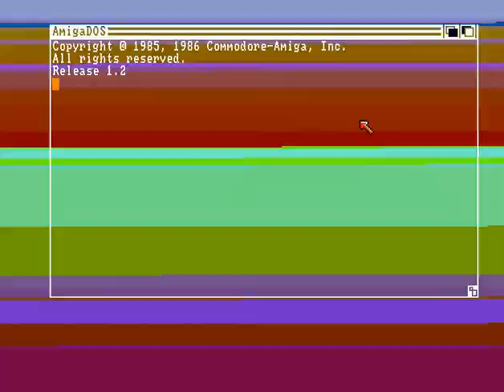Megaforce - Rambo 3 Demo - Amiga Demo